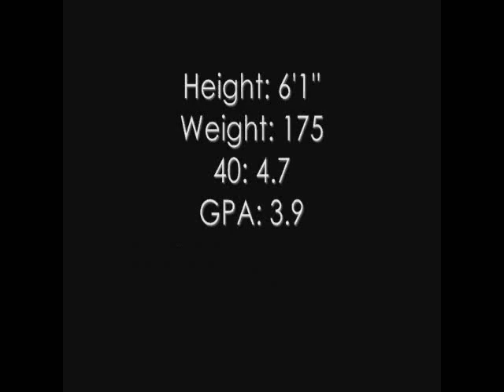Wyatt Chickillo (2011 Recruit)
wyatt chickillo